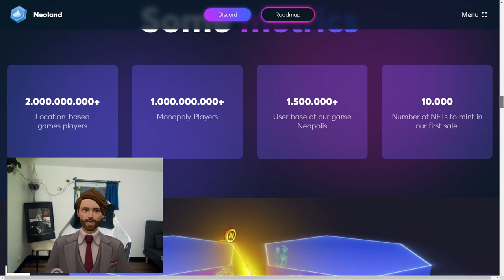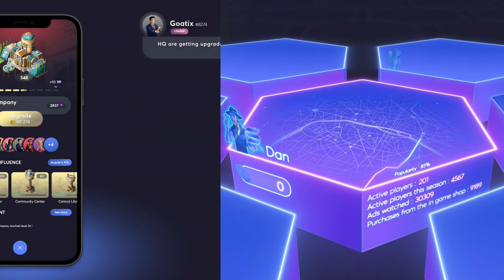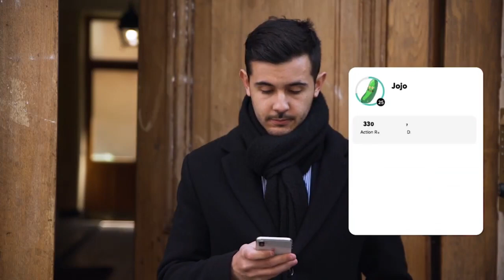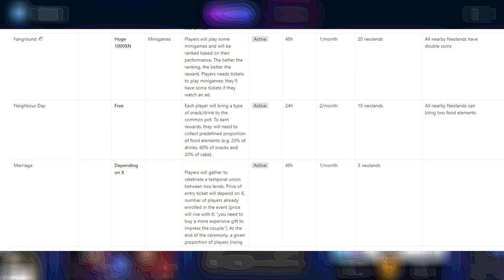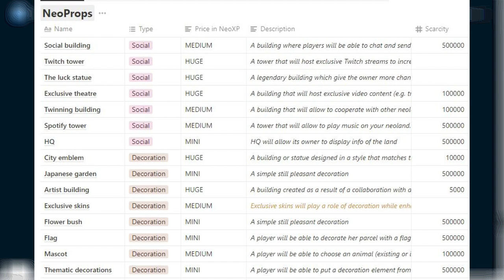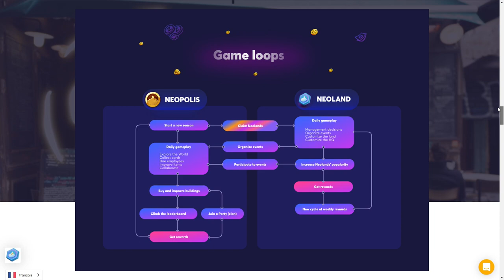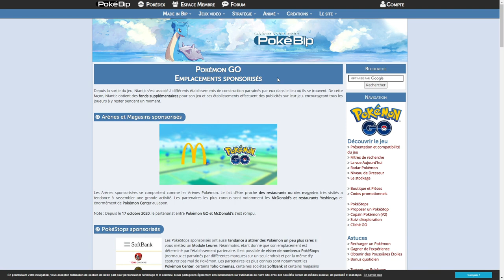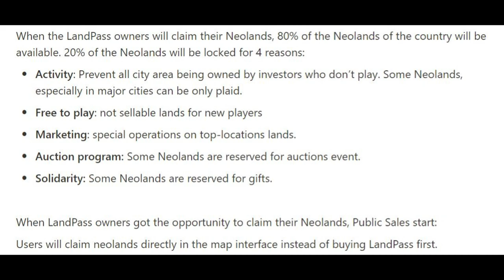Neoland FR - Présentation complète - Play to earn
Présentation  sur le play AND earn  NEOLAND un projet prometteur avec la possibilité d'acheter des territoires dans le monde entier.

Dans Neoland, les joueurs possèdent, gèrent des terrains réels de 737 000 m². Les propriétaires peuvent ajouter, personnaliser des bâtiments et organiser des événements sur leurs terres.

Neopolis est un jeu MMO basé sur la localisation où les joueurs échangent des bâtiments du monde réel.
Tout ce qui est ajouté à un Neoland apparaît également dans Neopolis.
Neopolis compte une communauté grandissante de 150 000 joueurs actifs.

▬▬▬▬▬▬▬ Neoland ▬▬▬▬▬▬▬

▬▬▬▬▬▬▬ Virtual Crypto  ▬▬▬▬▬▬▬

Code parrainage Binance (bonus de 10%) : WVRJDV8K

▬▬▬▬▬▬▬ CHAPITRES ▬▬▬▬▬▬▬
00:00 Intro
00:58 Neoland
02:05 Gameplay
03:21 Event
04:03 NeoProps
04:50 l'argent du jeu
06:06 Marketing géolocalisé
06:58 MINT & Landpass
08:13 Fin